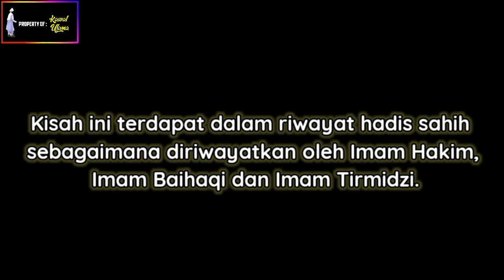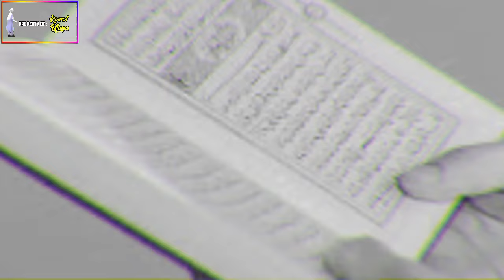SETIAP HARI TERDENGAR SUARA ORANG MEMBACA AL-QUR'AN DARI DALAM KUBURAN INI❗ PERHATIKAN..